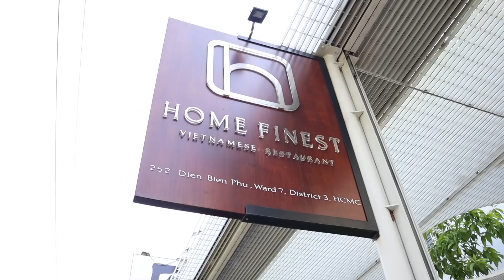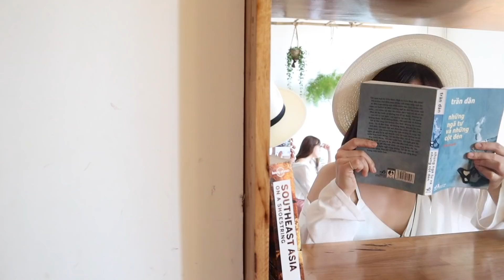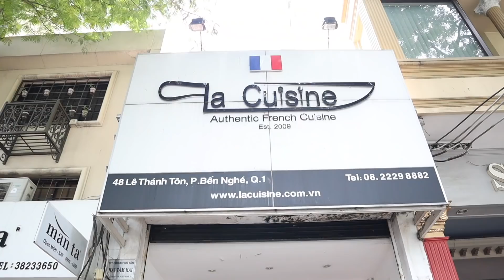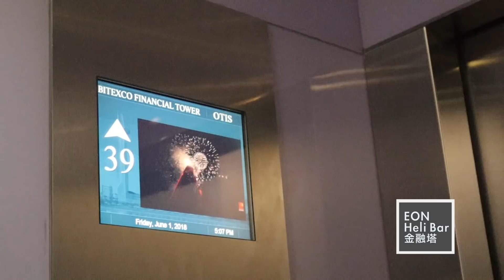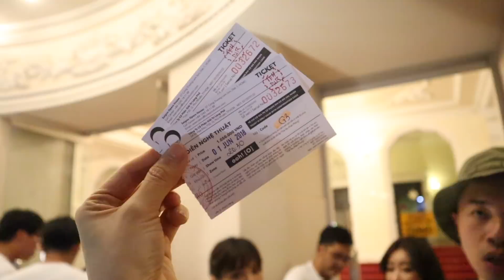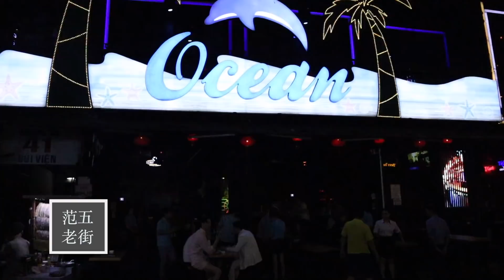越南胡志明市自由行🇻🇳推薦景點、好吃美食、消費超便宜!! Vietnam Vlog｜黃小米Mii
跟我一起去越南玩吧！

出發前跟身邊朋友說要去越南玩
大家紛紛露出疑問的眼神說：「蛤？越南會好玩嗎？」
在事前做足了功課後，我們決定安排五天的自由行
第一次就先從最熱鬧的胡志明市開始
其實比想像中更好玩好拍、食物大部份也很合胃口
重點是消費真的比台灣便宜好多啊！！！

我把大致行程打在這邊，有要去玩的人可以參考
詳細的越南自由行攻略我也整理出文章囉：

｜DAY1｜
午餐：Home finest Restaurant（越南料理）
粉紅教堂
咖啡公寓（我們挑Saigon Oi這間）
晚餐：Ngon Chai Gardon（越南平價料理）
Miu Miu Spa 2X2
｜DAY2｜
午餐：Pho Hua Pasteur（粉紅教堂附近）
胡志明市聖母院大教堂 Notre Dame Square
西貢郵局（可買AO show的票）
BOA cafe（咖啡公寓對面）
濱城市場 Ben Thanh Market
范五老街 Pham Ngu Lao Street
晚餐：26 De Tham Restaurant
｜DAY3｜
午餐：La cuisine（法式料理）
MR.8 COFFEE Musulman Mosque（清真寺）
金融塔EON Heli Bar（48樓咖啡廳/52樓酒吧）
晚餐：Nha Ha Ngon（越南料理）
AO Show（大劇院）
Sax N Art Jazz Club（爵士酒吧）
｜DAY4｜
湄公河一日遊Tour
｜DAY5｜
Tee's Coffee
午餐：The Vintage Emporium（早午餐）
Banh Mi Huynh Hoa（越南必吃法國麵包）

*溫馨提醒：
越南治安比較不好，盡量避免高調穿金戴銀
走路時也不要顧著滑手機、不要露出現金
雖然我們很幸運沒有遇到壞事，但連很多越南人在路上都提醒我們
所以還是要多加注意比較好噢！